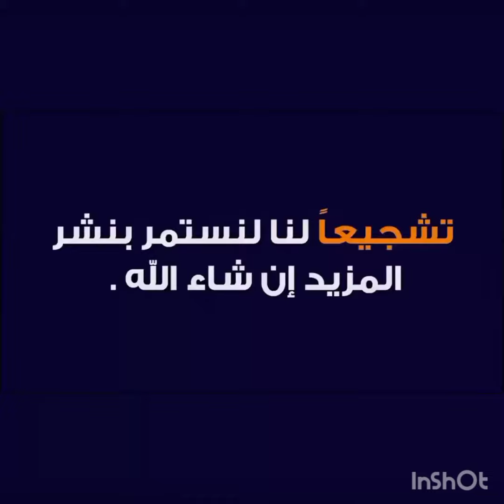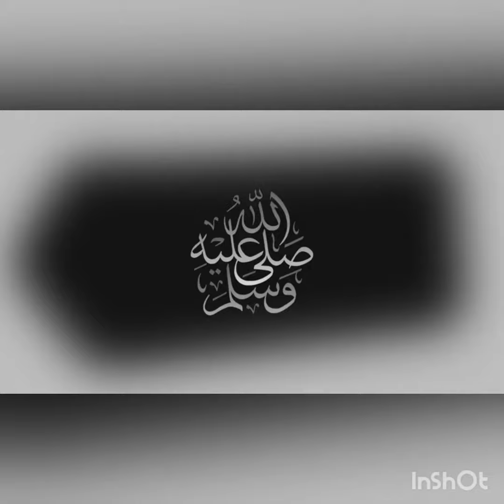مشاهدة مباراة إسبانيول ضد برشلونة فى الدوري الإسبانى